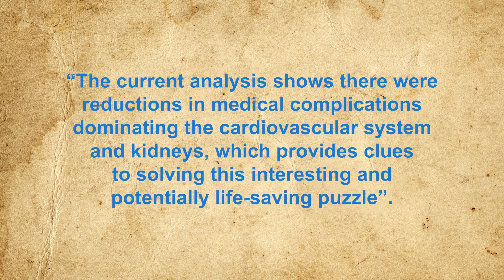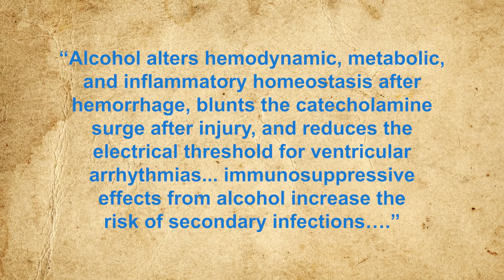Why Do Drunk People Survive Car Crashes More?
There are seemingly never ending news stories involving the mug shot of a drunk driver mostly unharmed after getting in an accident. Meanwhile, their victims are left fighting for their lives, or worse, already dead.  The perception from this is that somehow being drunk will protect you from sustaining injuries in the event of a car crash or some other trauma.  As to why, the commonly held idea is that the more relaxed you are in your drunken stupor, the less likely you will be to get injured.  As to why, the general idea often put forth is that you’ll bend and contort into whatever shape the accident puts you in without fighting it.  Stiffening up prevents your ability to fold like a pretzel and makes all your inner bits tense. Thus, you snap like a twig, injuring yourself more readily and severely.  But is any of this actually true? Are drunk drivers actually less likely to be injured than their vastly more responsible compatriots?

It turns out there are indeed many studies on the topic that show you have a greater chance of survival from trauma should alcohol be in your system.  That said, other studies show overall mortality can be as much as 2-fold higher if you have alcohol on board.  So, which is correct and is the whole floppy drunk thing actually protecting you?

Please do go check out the Medical Confessions podcast: Apple Podcasts

If you'd like the text version of this and sources, you can find those